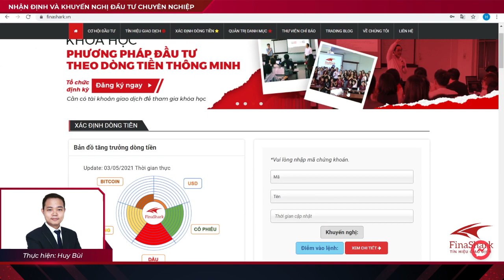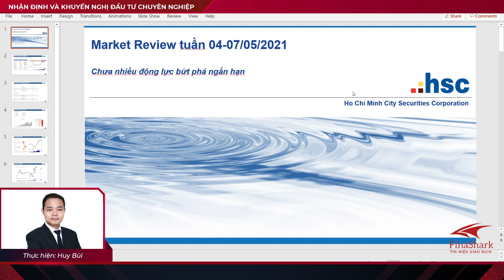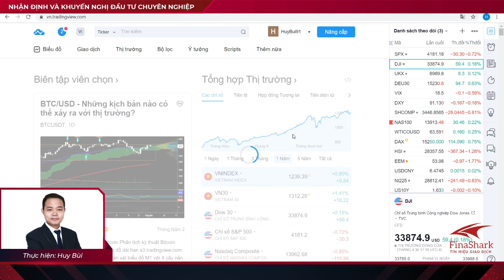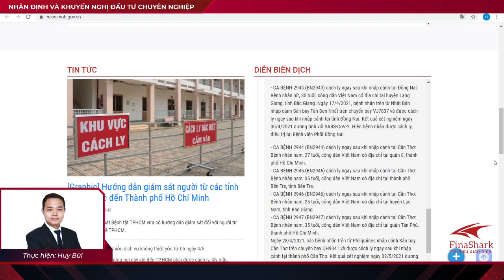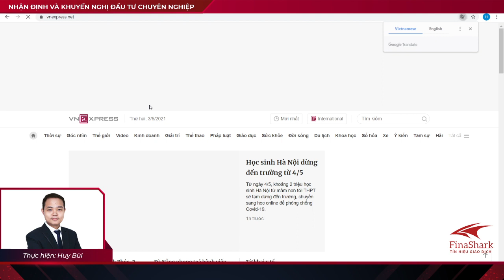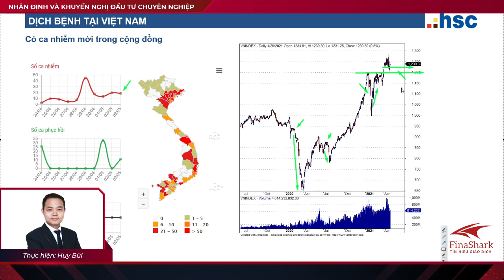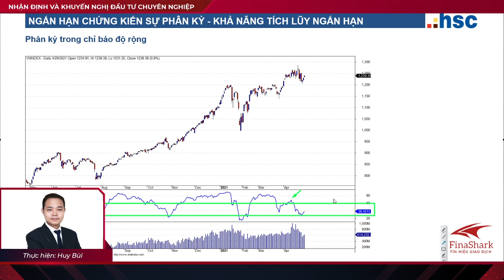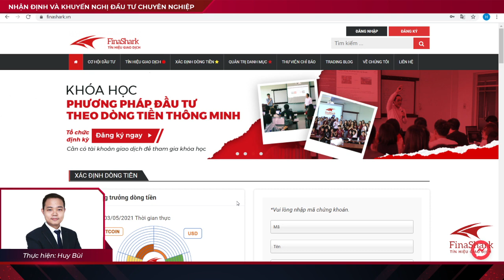Thị trường đầu tháng 5.2021. Tiếp tục thế giằng co: cơ hội mùa Covid?